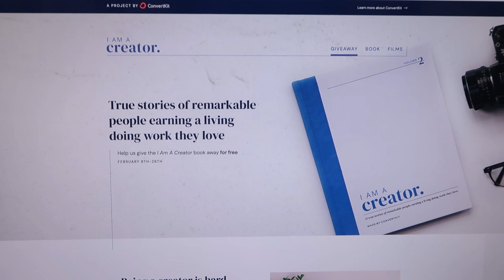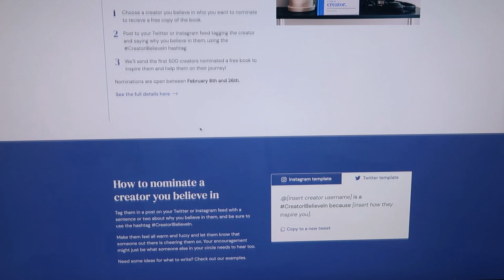A busy, high energy week in remote working | Life as a designer vlog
Website design, ConvertKit meetings, and following my 2021 goals. This week's vlog is a super busy, high energy week of getting. stuff. done.

TIMESTAMPS:
00:00 MORNIN! What's going on this week.
02:45 Showing you what I've designed on the I Am A Creator site
04:19 Getting stuff done before meetings!
06:18 And just like that, it's Sunday (week overview)

// ABOUT ME

// MORE

// SOCIAL

// MUSIC & TECH